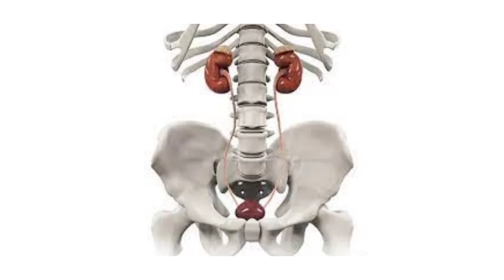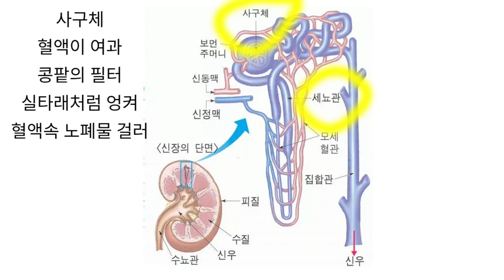99세까지 88하게, 콩팥을 망가뜨리는 흔한 습관들 - 원더풀 인생후반전